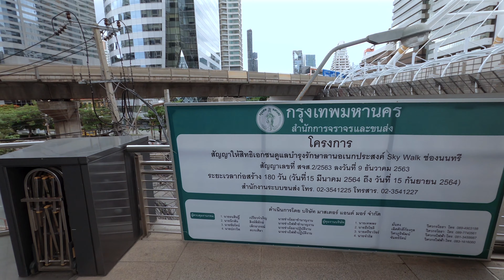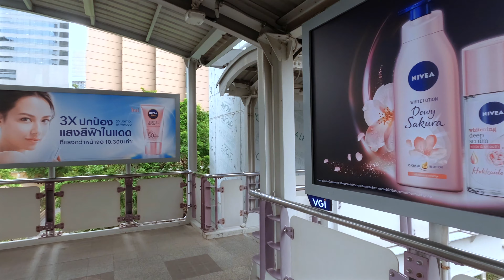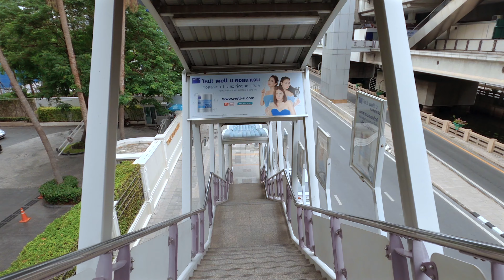[4K] Streets of Bangkok During Covid-19 Sathorn Skyscrapers (สาทรสกายไลน์)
✅No Talking, Just 100% Walking Tour with Professional Sound 🔊👂🏻
(ไม่มีพูด มีแต่ประสบการณ์ภาพและเสียง 100% เพื่อให้คุณตัดสินใจเอง)

วันนี้แชนแนลThai Locals(ไทย โลคอล)มาแชร์ประสบการณ์เดินเที่ยวพร้อมเสียงคมชัดเสมือนจริงในสไตล์asmrในบริเวณถนนสาทร กรุงเทพค่ะ Our walking tour today takes place at Sathorn, a major central business district of Bangkok, Thailand🇹🇭.

🕟 3:20PM  🌡 33°C/91.4°F  ⛅️ Cloudy
🚉 Chong Nonsi ช่องนนทรี BTS Skytrain Station
📌↙️ LOCATIONS
Sathorn City Tower อาคารสาทรซิตี้ทาวเวอร์
Empire Tower อาคารเอ็มไพร์ ทาว์เวอร์
King Power Mahanakhon CUBE ตึกคิงเพาเวอร์ มหานคร

🔔 REMINDERS 🔔 (เราอยากจะบอกว่า...)
🎧 Put on your earphones for a quality relaxing ambient sound 🔊👂🏻
(ใส่หูฟังเพื่อเพิ่มอรรถรสเสียงรอบด้านในขณะชมคลิปเดิน)
🎬 Make sure you select the 4K/UHD video quality while watching our virtual walk 🎦
(เลือกความคมชัดของภาพที่ละเอียดที่สุด)
✅ Turn on subtitles [CC] to learn more about our walking tours
(มีซับไทยเพื่อให้คุณรับรู้ข้อมูลเพิ่มเติม)

Bangkok Thailand is certainly a favorite travel destination for many people. One of the reasons might be the perfect combination of being civilized yet very local. Sathon Bangkok is known as a major office district in Bangkok City where anyone can spot skyscrapers and Bangkok skylines. A number of popular high-rise buildings in Sathon are Sathorn Square, Sathorn City Tower, King Power Mahanakhon, and Empire Tower.

Our walking path starts at North Sathon Road, passing Chong Nonsi BTS Station and Sathorn Square SkyWalk, then walk all the way to King Power Maha Nakhon CUBE until reaching Silom Road in Silom-Sathon Central Business District of Bangkok. We hope you enjoy our virtual tour from Bangkok.

สวัสดีค่ะ แชนแนลไทย โลคอล พามาเดินเที่ยวเสมือนจริงที่ย่านสาทร กรุงเทพ ศูนย์รวมทางด้านเศรษฐกิจที่หลากหลาย ทำให้เป็นที่รู้จักกันดีในหมู่คนทำงานของบริษัทชั้นนำ ย่านสาทรมีอาคารสำนักงานดีไซน์สวยทันสมัยอยู่เป็นจำนวนมาก หลายครั้งขณะขับรถผ่านย่านสาทร-ช่องนนทรี จะสังเกตเห็นว่ามีตึกระฟ้าเป็นจำนวนมาก ทำให้เกิดวิวตึกskylineในตัวเมืองกรุงเทพที่ดูแล้วสวยงามเพลินตา ทางแชนแนลเลยเก็บภาพสวยๆของเมืองกรุงเทพในวันนี้มาฝากผู้ชมกันค่ะ

👉 TIMESTAMP 👈
0:00 PREVIEW/MAP
0:52 North Sathon Road (N Sathon Rd) ถนนสาทรเหนือ
2:15 Ascott Embassy Sathorn Bangkok แอสคอท แอมบาสซี่ สาทร กรุงเทพ
2:27 Sathon Road Skyline วิว Skyline ถนนสาทรเหนือ/ใต้
4:40 Secret Garden Sathorn ร้านซีเครท การ์เด้นสาทร
5:26 Phanjaphum Building อาคารปัญจภูมิ
5:35 Soi Sathon 5 Bus Stop ป้ายรถเมล์ซอยสาทร5
6:02 The Met Condominium เดอะ เม็ท สาทร คอนโดมิเนียม
6:20 Pun Pun Bike Station at the Met Sathorn จักรยานปันปั่นสถานีเดอะเม็ทสาทร
7:38 Sengthong Thani Tower อาคารแสงทองธานี
8:41 Asia Centre Building อาคาร เอเชีย เซ็นเตอร์
9:40 AIA Training Center
9:56 Sathorn City Tower อาคารสาทรซิตี้ทาวเวอร์
11:26 Bangkok City Tower บางกอกซิตี้ ทาวเวอร์
11:55 Bank of China
12:07 Sathorn Square & King Power Skyline
13:00 Naradhiwas Rajanagarindra Road ถนนนราธิวาสราชนครินทร์
14:08 Food Stores and Retails คาเฟ่ ร้านอาหารต่างๆ ย่านสาทร
14:52 Serena Sathorn Suites ซีรีน่า สาทร สวีท
15:24 The Willows Sathorn เดอะวิลโล่วส์ สาทร คอนโด
15:55 Naradhiwas Street & Skyline วิวskylineถนนนราธิวาสย่านสาทร
16:10 Marriott's Bangkok Empire Place แมริออท กรุงเทพฯ เอมไพร์เพลซ
17:23 Empire Tower Skyline วิวอาคารเอ็มไพร์ ทาวเวอร์
18:36 Flash Coffee Sathorn (Empire Tower) แฟลช คอฟฟี่ หน้าตึกเอ็มไพร์
18:45 Mikka Coffee /Crazy Croissant Sathorn
18:56 Siam Nara Market สยามนารามาร์เก็ต
19:30 Family Mart at Empire Tower
19:48 Bangkok City Tower Skyline วิวบางกอกซิตี้ ทาวเวอร์
20:26 Empire Tower Sathorn อาคารเอ็มไพร์ ทาวเวอร์ สาทร
21:15 Sathorn Square SkyWalk at Chong Nonsi BTS Station สาทรสกายวอล์ค สถานีช่องนนทรี
22:24 Chong Nonsi BRT Station สถานีBRTช่องนนทรี
23:51 Sathorn Bangkok Skyline วิวSkylineสาทร กรุงเทพ
24:02 Sathorn Square อาคารสาทร สแควร์
25:58 Chong Nonsi BTS Station สถานีช่องนนทรี
27:10 Chong Nonsi & Maha Nakhon Cube Skyline
28:23 The Infinity Sathorn ดิ อินฟินิตี้ สาทร บางรัก
28:53 King Power Mahanakhon CUBE ตึกคิงเพาเวอร์ มหานคร
33:11 Somewhere In Bangkok KERK
33:55 Silom Road ถนนสีลม กรุงเทพ
34:37 ITF Tower Silom Bangkok ไอทีเอฟ ทาว์เวอร์ สีลม
35:18 Ashton Silom Skyline แอชตัน สีลม